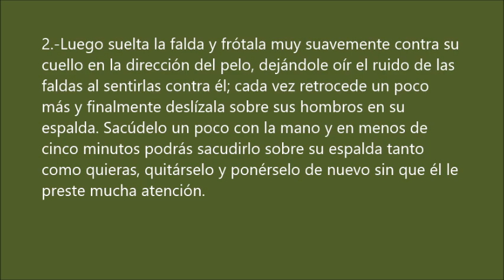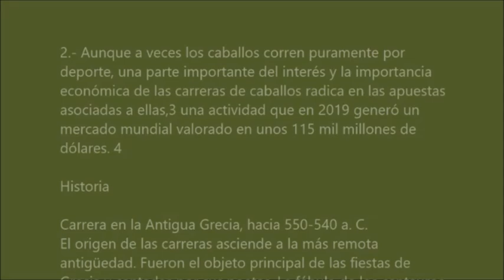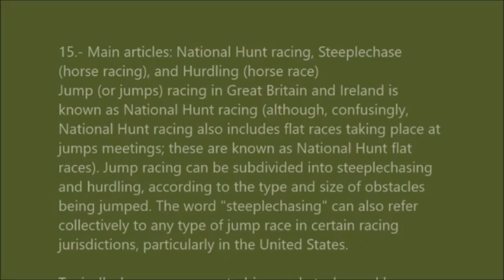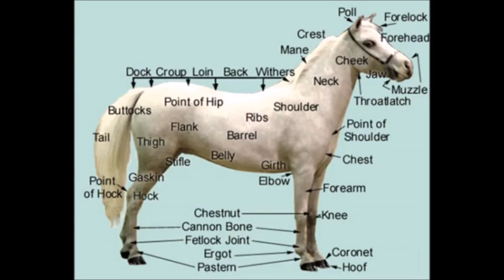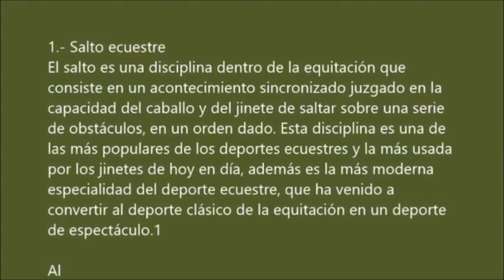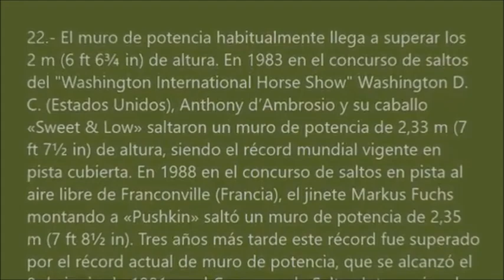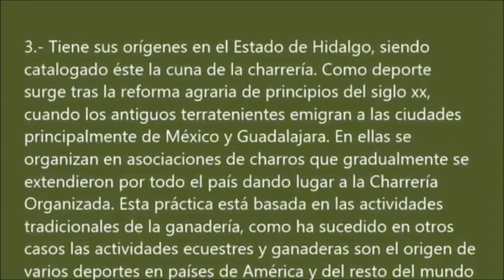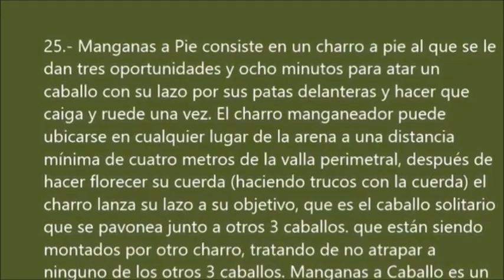Caballos en el Campo.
Caballos en el Campo.SALTO DE CABALLO 1356.
How to saddle a Colt.
Como ensillar un potro..
Blanca Salinas
oilpaintingscookingcraftst6662